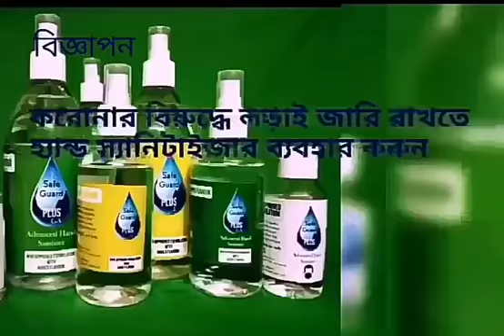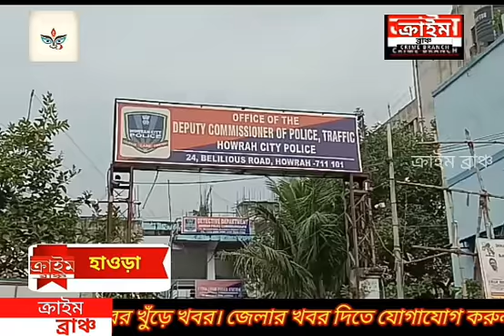বিজনেস অ্যাপের মাধ্যমে অভিনব কায়দায় প্রতারণা, খোয়া গেল ৬৮ হাজার টাকা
অর্পন সিংহ । হাওড়া । ক্রাইম ব্রাঞ্চ ।

 এক সরকারি কন্ট্রাক্টরের কাছ থেকে দুষ্কৃতীরা হাতিয়ে নিল ৬৮হাজার টাকা। মিঠুন চট্টোপাধ্যায় নামে পূর্ত দপ্তরের এক কন্ট্রাক্টর হাওড়া সিটি পুলিশের সাইবার সেলে লিখিতভাবে অভিযোগ দায়ের করেন। পুলিশ তদন্ত শুরু করলেও এখনো পর্যন্ত দুষ্কৃতীদের কোন খোঁজ পাওয়া যায়নি। হাওড়া ময়দানের রাজবল্লভ সাহা লেনের বাসিন্দা মিঠুন চট্টোপাধ্যায় দীর্ঘদিন সরকারি কন্ট্রাক্টর হিসাবে কাজ করেন। সম্প্রতি তিনি বেহালার পিকনিক গার্ডেন বাস স্ট্যান্ডের কাছে সি এন রায় হাউসিং স্টেটের বিভিন্ন ব্লকে বাড়ির মেরামতি এবং পরিবর্তনের কাজের জন্য সরকারের থেকে বরাত পান। সেইমতো তিনি ওই কাজ শুরু করার চিন্তাভাবনা করেন। পরিকল্পনা অনুযায়ী গত ২৪ শে আগস্ট সকালবেলায় ৫০০ বস্তা আলট্রাটেক সিমেন্টের জন্য বিজনেস অ্যাপ ইন্ডিয়া মার্টে আবেদন করেন। ওইদিন দুপুরবেলায় নিজেকে আলট্রাটেক কোম্পানির মার্কেটিং বিভাগের কর্মচারী পরিচয় দিয়ে ডিসংক আনন্দ নামে এক ব্যক্তি মিঠুনবাবুকে ফোন করে সিমেন্টের অর্ডার নিয়ে কথা বলেন। এরপর মিঠুন বাবু বস্তা প্রতি ২৭৫ টাকা হিসাবে ২৫০ বস্তা সিমেন্টের অর্ডার দেন। ডিসংক আনন্দ ৬৮ হাজার ৭৫০ টাকার মধ্যে ৫০% পার্সেন্ট তাকে অ্যাডভান্স হিসাবে পাঠাতে বলেন। তার কথামতো গত ২৫ শে আগস্ট সকালবেলায় ওই কন্ট্রাক্টর হাওড়ার কানাড়া ব্যাঙ্ক থেকে ৩৫ হাজার টাকা ওই সিমেন্ট কোম্পানির কাছে পাঠান। টাকা পৌঁছে যায় ইনডাসল্যান্ড ব্যাঙ্কের ওয়ার্ধা রোড ব্রাঞ্চ, নাগপুর, মহারাষ্ট্রতে। এই ঘটনার আধ ঘণ্টার মধ্যেই ওই সিমেন্ট কোম্পানির সেলস ম্যানেজার হিসাবে পরিচয় দিয়ে রাম প্রকাশ নামে এক ব্যক্তি বাকি টাকা তার কাছ থেকে দাবি করেন। না হলে লরির চালান তৈরি হবে না, মাল পাঠানো কার্যত অসম্ভব বলে তাকে জানান। পরের দিন সিমেন্ট সাইটে পৌঁছে যাবে এই প্রতিশ্রুতি দিলে মিঠুনবাবু সেদিনই বিকালে আরো ১৫ হাজার টাকা ওই অ্যাকাউন্টে জমা করেন। কিন্তু তাতেও তারা মাল পাঠাতে অস্বীকার করেন। শেষমেষ রাম প্রকাশ জানায় অর্ডারের পুরো টাকাটা অর্থাৎ আরো ১৮ হাজার টাকা জমা করলে তবেই লরি চালকের মোবাইল নম্বর এবং রোড চালান দেওয়া হবে। উপায় না দেখে মিঠুনবাবু আরো ১৮০০০ টাকা পরের দিন সকালে পাঠান। কিন্তু শর্ত অনুযায়ী সন্ধ্যেবেলা সাইটে মাল না আসায় ওই ব্যবসায়ীর সন্দেহ হয়। তিনি খোঁজ নিয়ে জানতে পারেন তার যাবতীয় টাকা হেমলতা কুমারী নামে একজনের একাউন্টে ঢুকেছে যিনি ওই সিমেন্ট কোম্পানির কেউ নয়। ওই ব্যাঙ্ক থেকেও তাকে জানানো হয় যে অ্যাকাউন্টে টাকা ঢুকেছে সেটা আলট্রাটেক কোম্পানির অ্যাকাউন্ট নয়। প্রতারিত হয়েছেন বুঝতে পেরে তিনি হাওড়া থানায় গত ২৮ শে আগস্ট লিখিতভাবে অভিযোগ দায়ের করেন। এরপর হাওড়া সিটি পুলিশের সাইবার সেলের দ্বারস্থ হন। পুলিশের পক্ষ থেকে গোটা ঘটনার তদন্ত শুরু হলেও এখনো পর্যন্ত দুষ্কৃতীদের কোন খোঁজ পাওয়া যায়নি। প্রাথমিক তদন্তে পুলিশের অনুমান এর পিছনে আন্তঃরাজ্য সাইবার গ্যাংয়ের হাত রয়েছে।